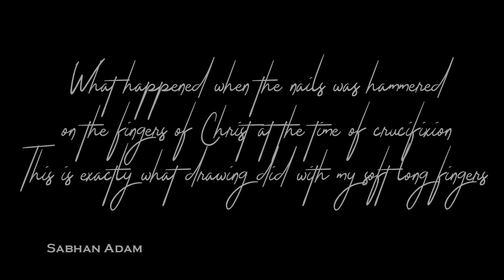The international plastic artist Sabhan Adam